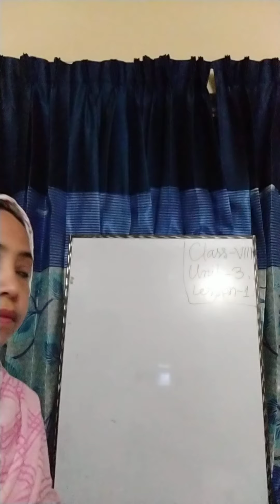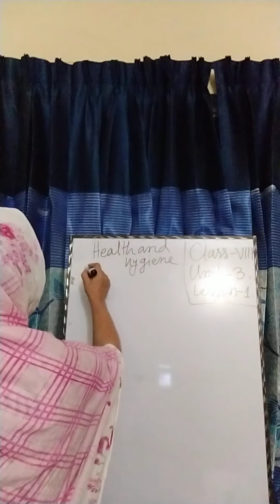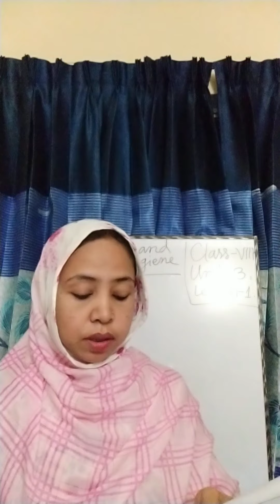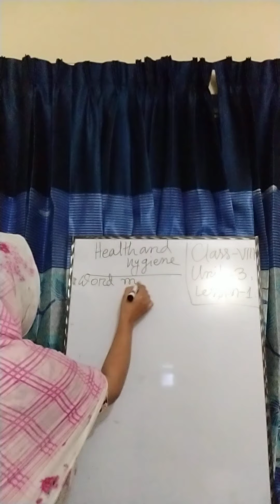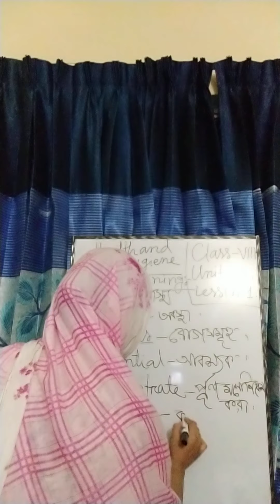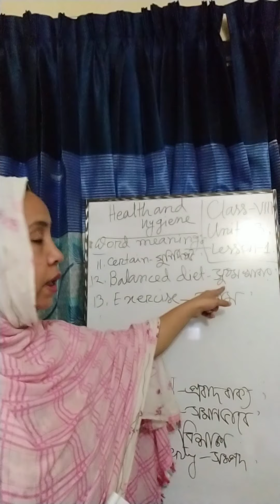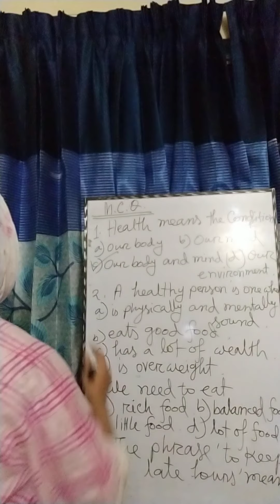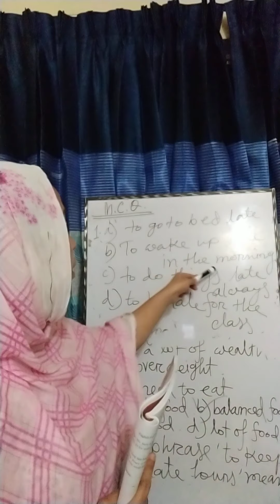English 1st Paper,Class-8, Unit-3,Lesson-1